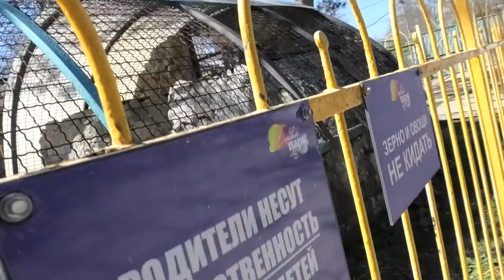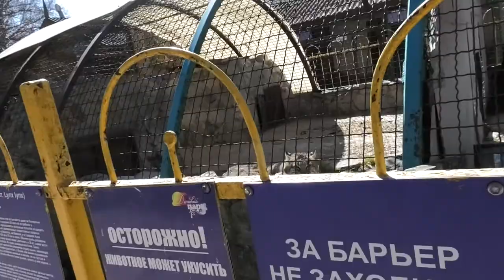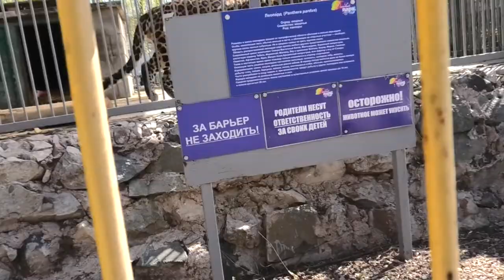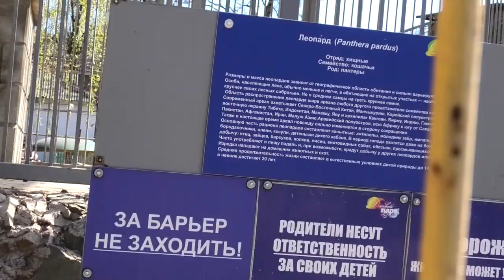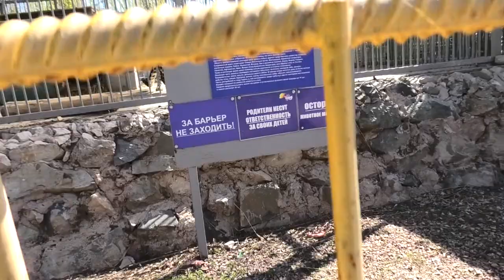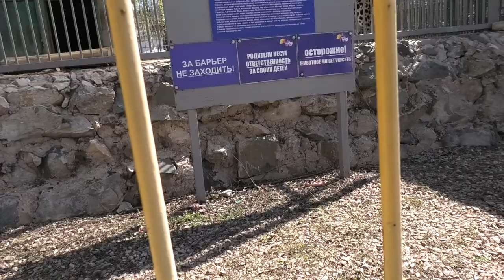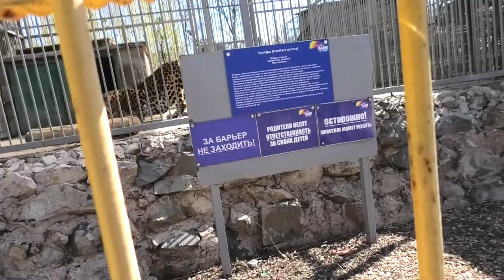Боюн, Вова, Леопольд, Мурзик. СиЗоо. Приветики от Жанны Смирновой. Симферополь. Крым.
Рысь, волк, леопард и тигр - соответственно именам.
Для помощи на дорогу и гостинцы: 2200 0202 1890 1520.
Спасибо большущее!